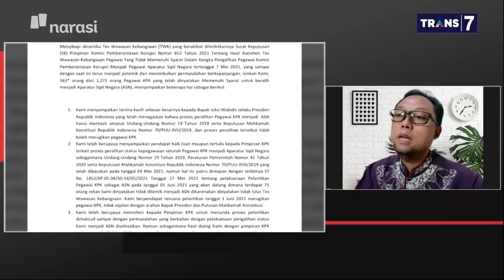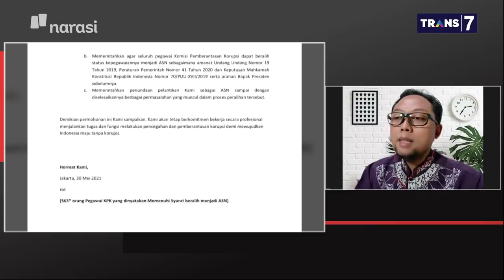Surat untuk Presiden Jokowi dari Pegawai KPK yang Lolos TWK (Part 1) | Mata Najwa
Atas Nama Pancasila (Part 1)

Mu'adz D'Fahmi, pegawai KPK yang lolos TWK, mengirimkan surat ke Presiden Jokowi, memohon agar membatalkan hasil Tes Wawasan Kebangsaan (TWK) yang menimbulkan polemik berkepanjangan.

Mu'adz  hanya salah satu dari 500-an pegawai KPK yang menandatangani surat tersebut.

March Falentino, satu dari 75 pegawai yang tak lolos TWK, mengapresiasi sikap kawan-kawannya tersebut.

"Kami sangat berterimakasih di tengah tekanan dan intimidasi, teman-teman yang lulus juga mensupport teman-teman yang tidak lulus," ujar March.

(Narasi)

Tonton juga Mata Najwa eps. [Atas Nama Pancasila] dan episode lainnya di atau klik link di bawah.